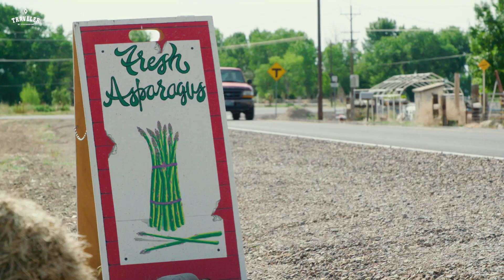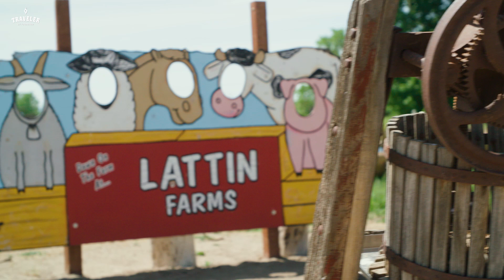Fallon Food Hub / Lattin Farms with Traveler by FOODBOOM & Travel Nevada Germany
Hungry for new flavors, ingredients, dishes, and preparation methods, Traveler by @Foodboom jumps from one adventure to the next. Produced in partnership with Travel Nevada Germany, Fallon Food Hub and Lattin Farms take you from the field to the frying pan, crafting world-class cuisine that instantly bridges any language barriers.